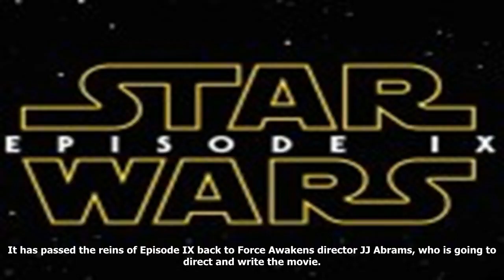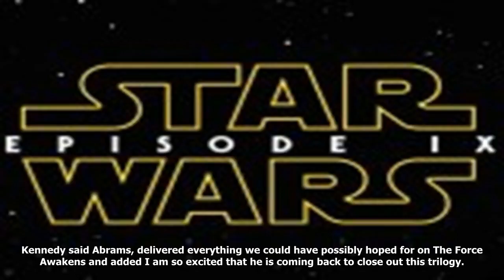Felt a disturbance in the force? here's what's been going on with star wars